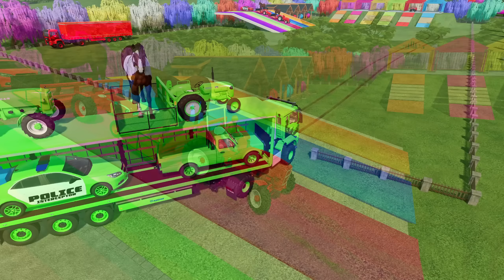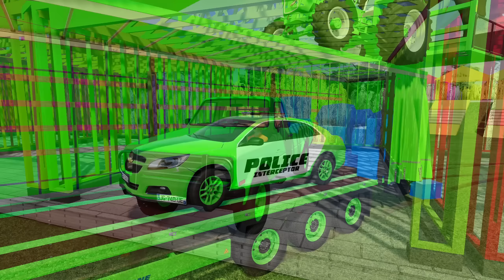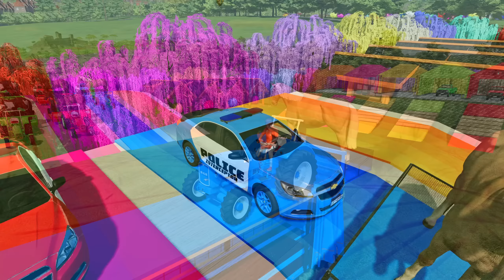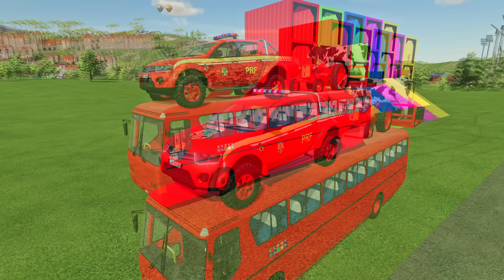TRANSPORTING SMART POLICE, DACIA PICKUP & SHERP ATV WITH FORD TRUCK - Farming Simulator 22